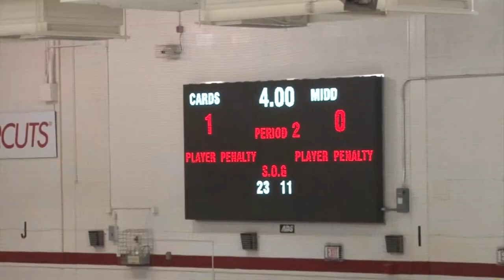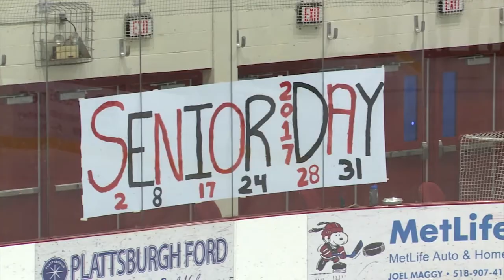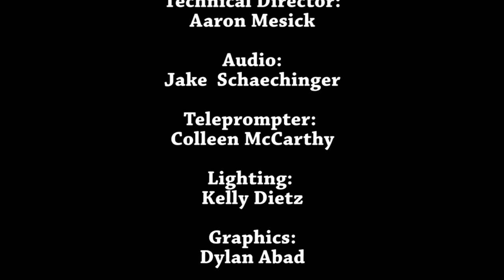Cardinal Sports Episode 1 (Spring 2017)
Cardinal Sports is back with all of the stuff you want and need to know about SUNY Plattsburgh athletics. Our premiere includes two returning fan-favorite segments, Totally Teammates and The Cardinal Spotlight, interviews with a Cardinal lacrosse coach and softball player, and more!